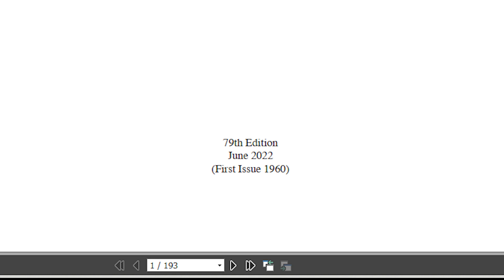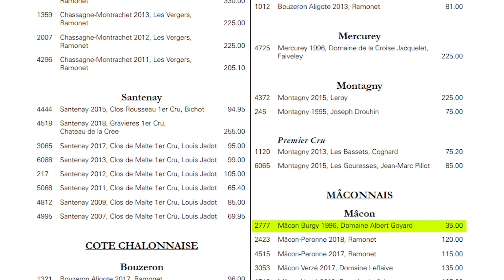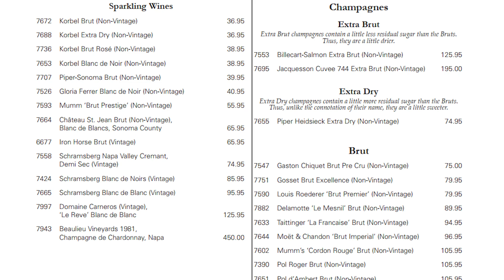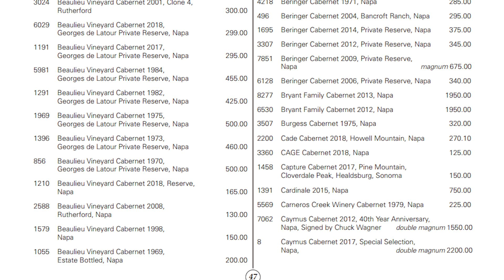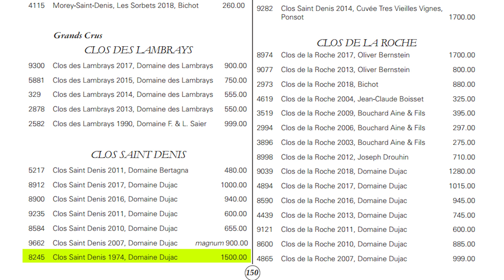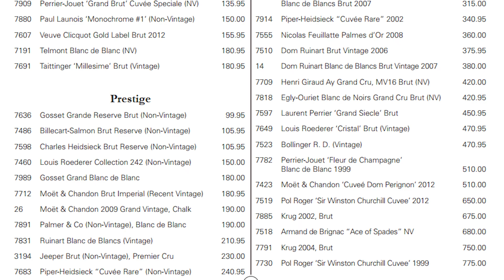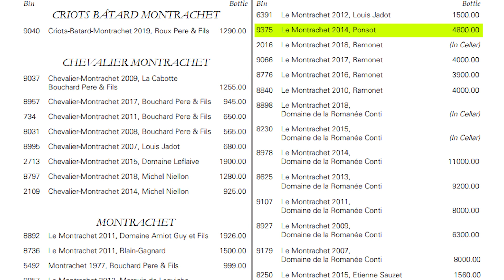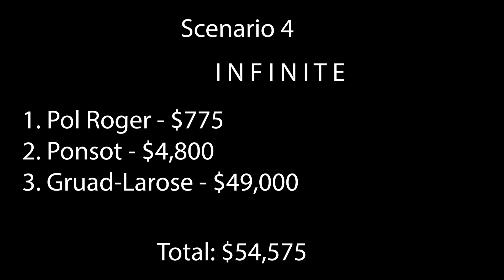Diving into the Wine List at Bern's SteakHouse - 1845 Bordeaux at $50,000?! Great Value!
The 193(?!?!?) page wine list of Bern's SteakHouse is a celebration of wine around the world. 30 year old bottles for less than $50, American Cabernet Sauvignon worth the trip alone, and wines that I've never even though existed... But what would I order? Join me as we break down the list in various scenarios, such as ordering on a budget or spending baller money. Let's dive into the Wine List at Bern's SteakHouse!